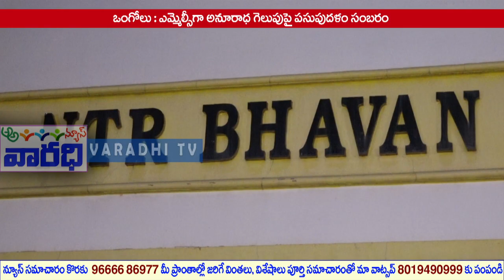ఒంగోలులో నాటునాటుగా టీడీపీ సంబరాలు | జై చంద్రబాబు, జై డిజె అంటూ తెలుగుతమ్ముళ్ళకు పూనకాలు